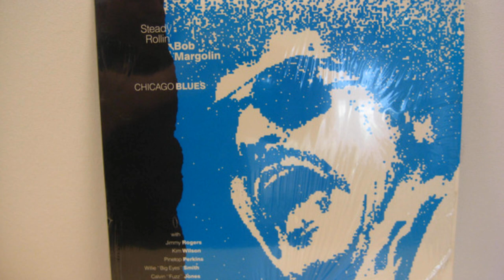Bob Margolin - Chicago Blues